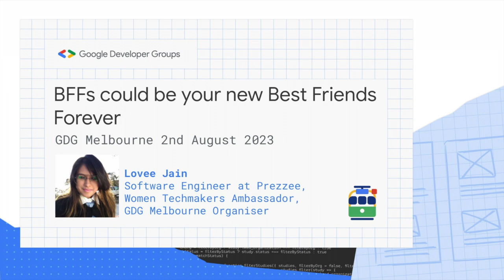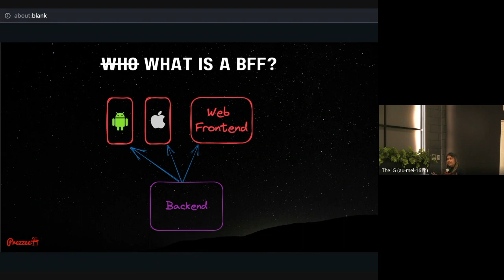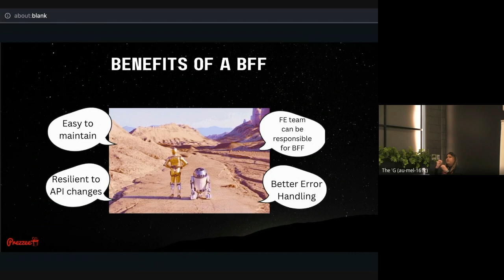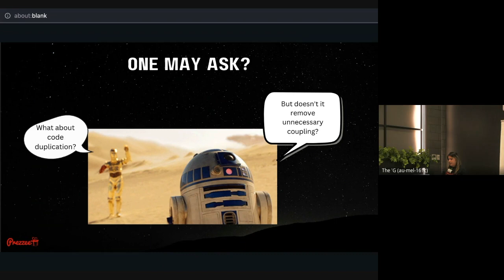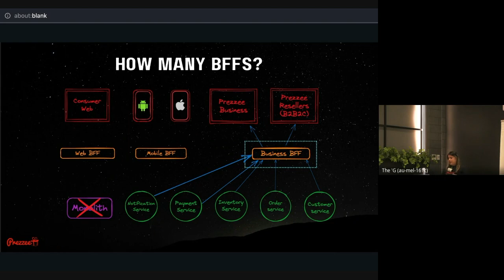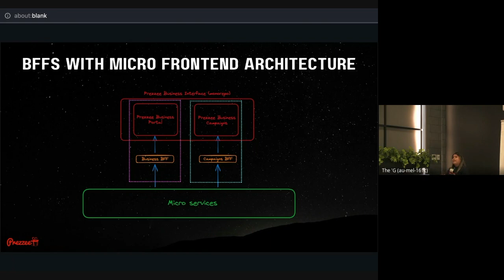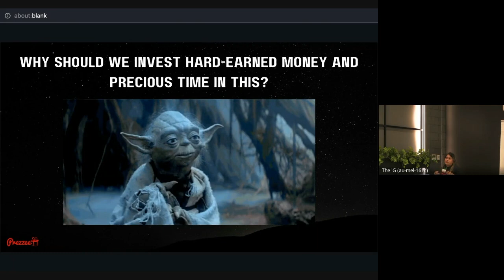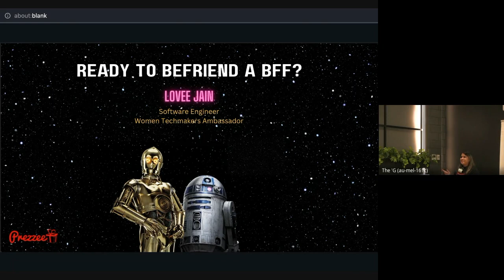Lovee Jain: BFFs could be your new Best Friends Forever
BFFs could be your new Best Friends Forever by Lovee Jain (Software Engineer at Prezzee)
Recorded at the August 2023 GDG Melbourne Meetup.